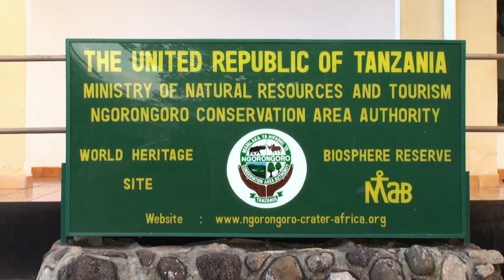Safari in the Ngorongoro (Tanzania)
(EN) The Ngorongoro Conservation Area (NCA) is a conservation area and a UNESCO World Heritage Site situated 180 km (110 mi) west of Arusha in the Crater Highlands area of Tanzania. The conservation area is administered by the Ngorongoro Conservation Area Authority, an arm of the Tanzanian government, and its boundaries follow the boundary of the Ngorongoro Division of Ngorongoro District. The Ngorongoro Crater, a large volcanic caldera, lies within the area. A population of approximately 25,000 large animals, largely ungulates along with reputedly the highest density of mammalian predators in Africa, lives in the crater. Large animals in the crater include the black rhinoceros, the local population of which declined from about 108 in 1964-66 to between 11-14 in 1995, and the hippopotamus, which is very uncommon in the area. There also are many other ungulates: the wildebeest (7,000 estimated in 1994), the zebra (4,000), the eland, and Grant's and Thompson's gazelles (3,000).
The crater has the densest known population of lions, numbering 62 in 2001. On the crater rim are leopards, elephants - numbering 42 in 1987 but only 29 in 1992 - mountain reedbuck, and buffalo (4,000 in 1994).
However, since the 1980s the crater's wildebeest population has fallen by a quarter to about 19,000 and the numbers of eland and Thomson's gazelle also have declined while the buffalo population has increased greatly, probably due to the long prevention of fire which favors high-fibrous grasses over shorter, less fibrous types.
In summer, enormous numbers of Serengeti migrants pass through the plains of the reserve, including 1.7 million wildebeest, 260,000 zebra, and 470,000 gazelles. Waterbuck occur mainly near Lerai Forest; servals occur widely in the crater and on the plains to the west. Common in the reserve are lions, hartebeest, spotted hyenas and jackals. Cheetahs, although common in the reserve, are scarce in the crater itself. The African Wild Dog has recently[when?] disappeared from the crater and may have declined elsewhere in the Conservation Area as well, as well as throughout Tanzania according to C. Michael Hogan.